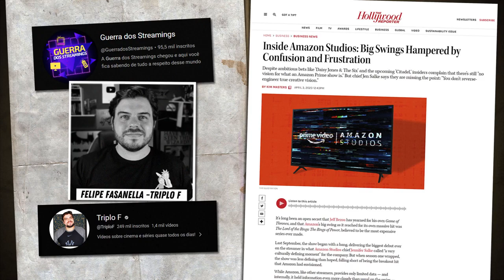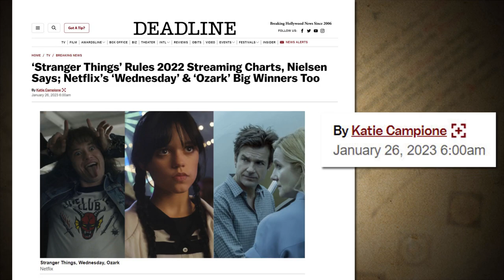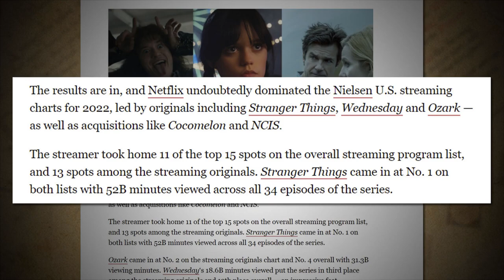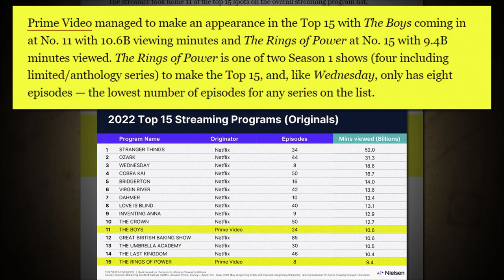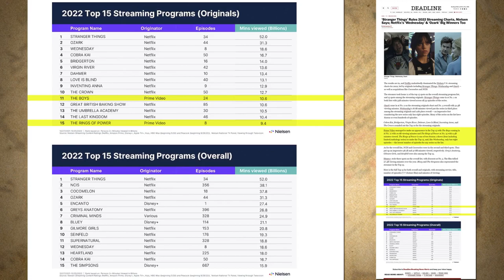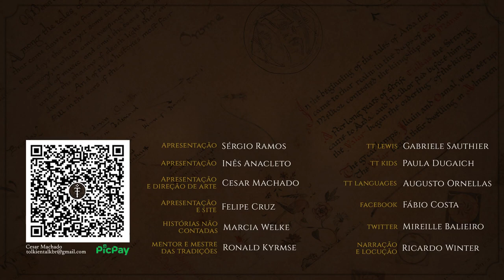Site DEADLINE (jan. 2023) Top 15 séries da Nielsen | TT 750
Conforme prometido no TT 748  "A primeira temporada de Os Anéis de Poder obteve sucesso? ", neste vídeo vocês conferem a leitura, na íntegra, da matéria sobre os dados Nielsen divulgados em 26 de janeiro de 2023 no site DEADLINE pela jornalista Katie Campione.

As opiniões e informações constantes na matéria refletem o ponto de vista da entrevistada e do entrevistador. Toda e qualquer informação é de responsabilidade de ambos, sendo o canal apenas um tradutor de seu conteúdo para fins informativos.

Vídeo do Canal Guerra dos Streamings (Felipe Fassanella do Triplo F)

APRESENTAÇÃO
Tradução: Ju Sonsin

CONFIRA TAMBÉM!

MÍDIAS SOCIAIS

TRILHA SONORA

IMAGENS E ARTISTAS: DEADLINE e Nielsen

TAGS E HASHTAGS:

LOTRonPrime, Os Anéis de Poder, Prime Video, Amazon, Tolkien, J.R.R. Tolkien, Tolkien Talk